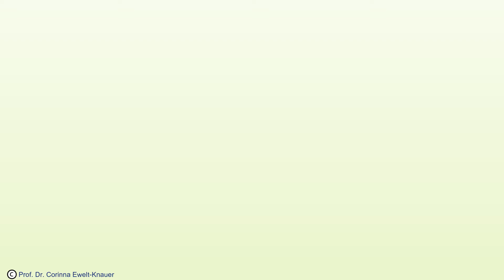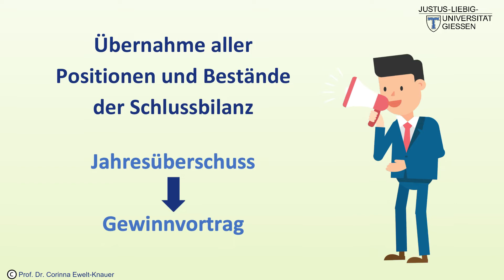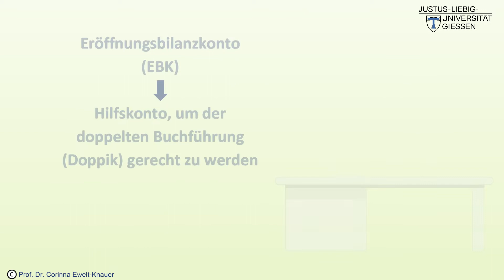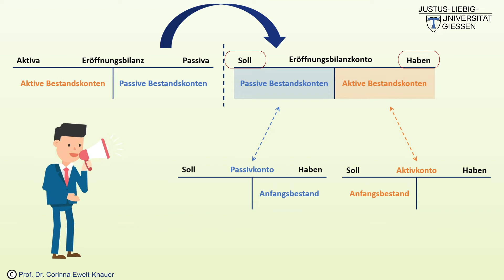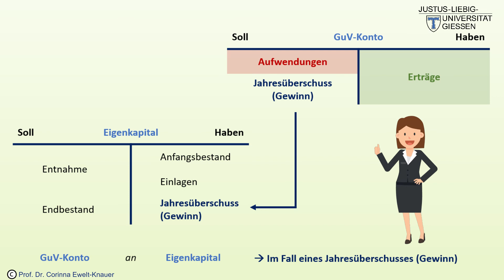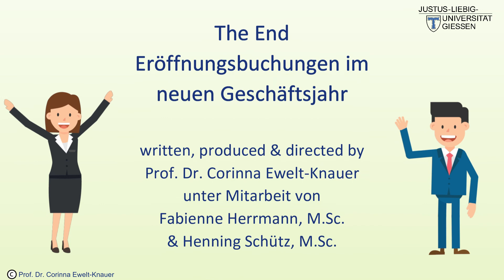Eröffnungsbilanzkonto (EBK), Eröffnungsbilanz, Eröffnungsbuchungen: Einfach erklärt mit Beispielen!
📘 NOCH NICHT GENUG!? HIER GEHT ES ZUM KOSTENLOSEN LEHRBUCH

- Was ist das Eröffnungsbilanzkonto (EBK)?
- Was ist die Eröffnungsbilanz?
- Was sind Eröffnungsbuchungen?
- Wie bucht man die Eröffnungsbuchungen?
- Warum benötigt man das Eröffnungsbilanzkonto (EBK)?